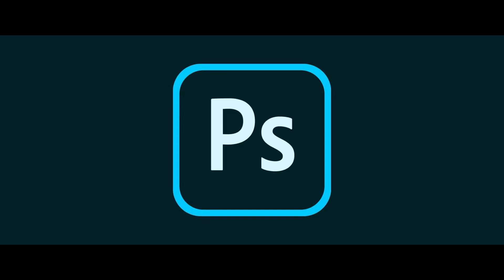Free Fire ගේම් එකෙන් සල්ලි හොයමු 😱 Ways to earn money from free fire game 😱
You can try streaming your gameplay on platforms like YouTube or Twitch, participate in tournaments for cash prizes, or create content related to Free Fire on platforms that offer monetization.

1. Streaming and Content Creation:

Start a YouTube or Twitch channel dedicated to Free Fire gameplay.

Create engaging and informative content, including tutorials, tips, and highlight reels.

2. Participate in Tournaments:

Join Free Fire tournaments and competitions with cash prizes.

Consistent success in tournaments can lead to substantial earnings.

Build a strong online presence and attract sponsors interested in the gaming niche.

Collaborate with brands for product placementsland promotions.

4. Game Testing and Reviews:

Offer reviews and insights on new features, updates, and in-game items.

Some companies pay for detailed feedback and reviews.

5. Create In-Game Content:

Design and create in-game content like skins, costumes, or accessories.

• Monetize through the game's creator program or by selling your creations to other players.

6. Social Media Presence:

Leverage platforms like Instagram, Twitter, and Facebook to grow your audience.

7. Coaching and Guides:

• Provide coaching services to help other players improve their skills.

Develop comprehensive guides and tutorials for beginners and advanced players.

8. Merchandise and Apparel:

Design and sell merchandise related to Free Fire, such as branded apparel, accessories, or custom items.

Encourage viewers to support you through donations and tips during live streams.